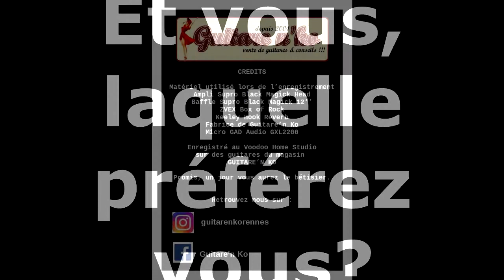Stars War Battles: Maybach Lester Midnight Sunset 59' VS Black Velvet 60'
La réputation des guitares Maybach n'est plus à faire. à tel point qu'il est difficile d'en trouver dans les magasins. Alors comment savoir entre deux modèles laquelle est la mienne? Guitare'n Ko vous présente ce comparatif pour vous aider dans vos choix.